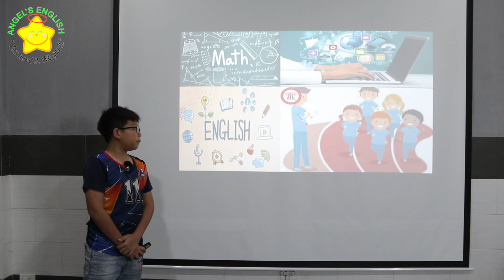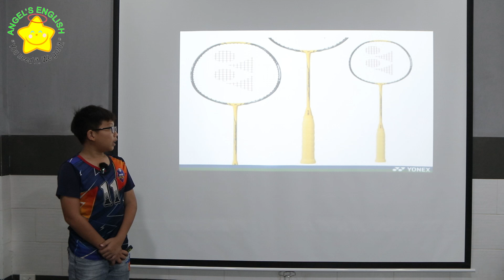Dennis AE9 - Bài kiểm tra Quý II, 2024